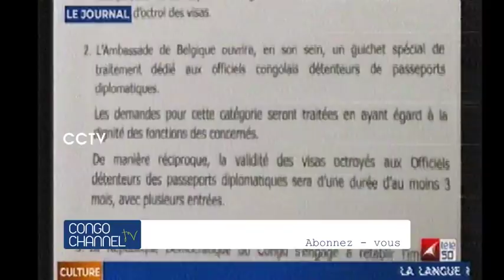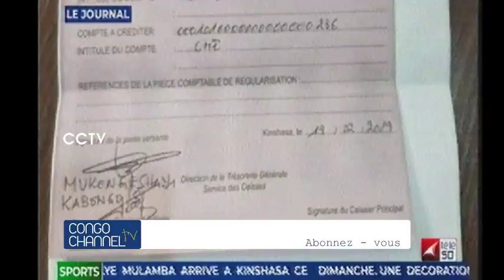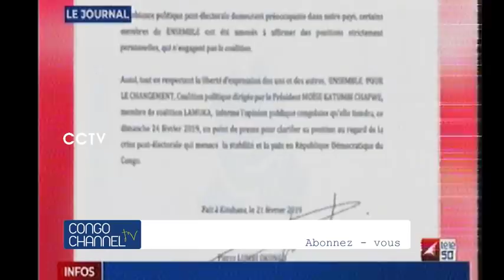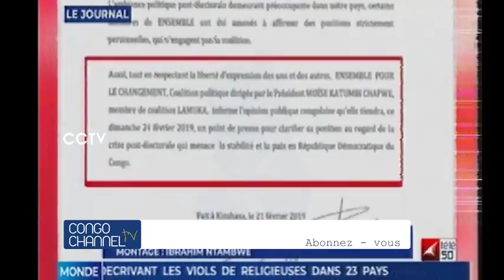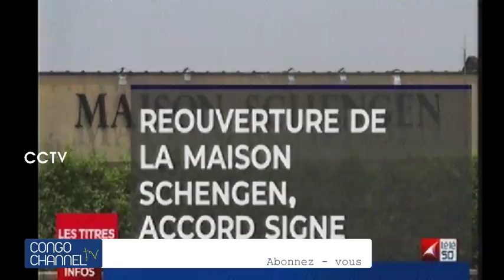Réouverture de la maison SHEGEN accord signé FATSHI et Union Européenne